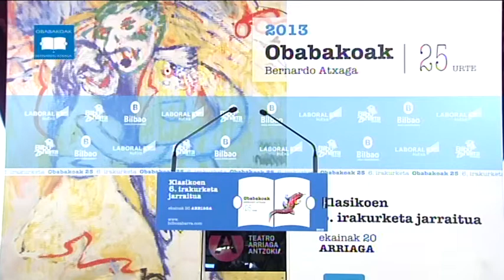273 Pablo Oleaga